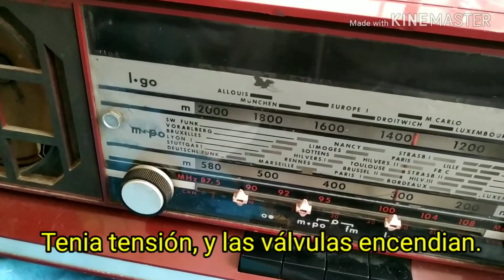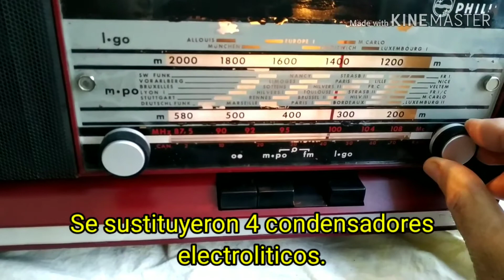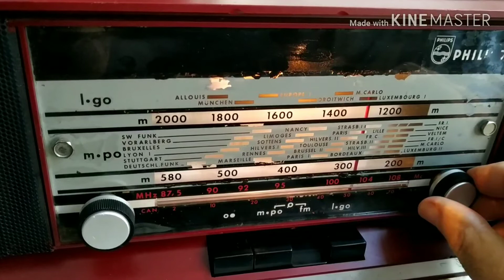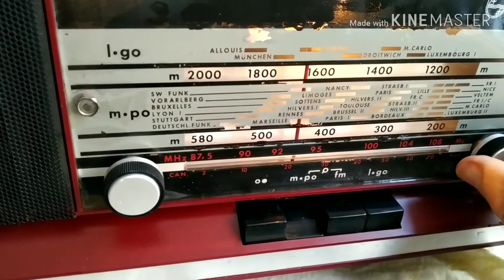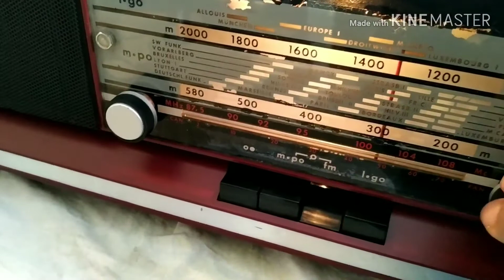Radio PHILIPS 22RB261/00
Una radio del año 1966, con o da media, larga y FM, en color granate. Se fabricaron en varios colores. Es híbrido, tiene la sección de RF en FM transistorizada. No funcionaba nada, su principal problema era roturas de las pistas de cobre del circuito impreso. Posteriormente tenía baja amplificación, siendo el causante el electrolitico de cátodo de la final. Se mejoró el sonido cambiando los valores en la célula de control tonal en la etapa previa.